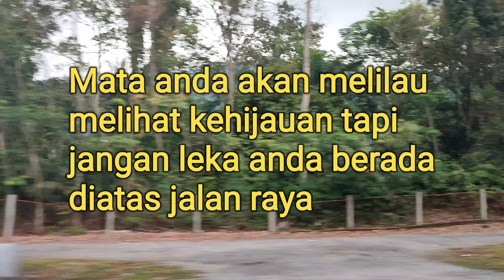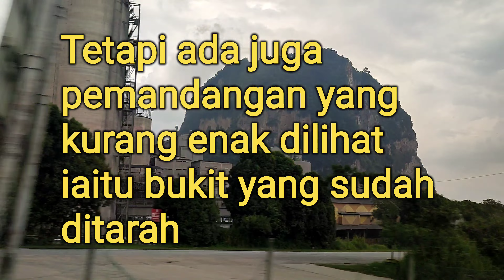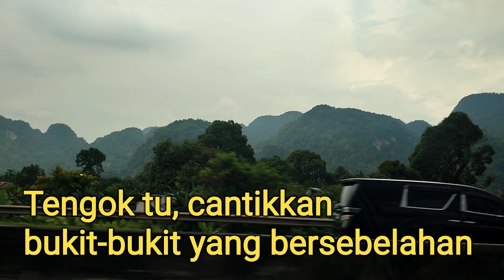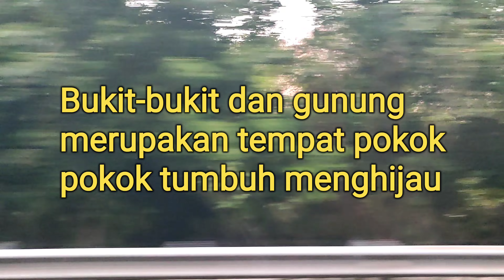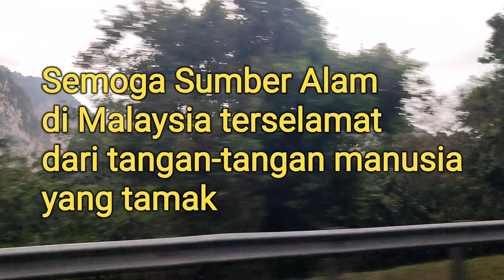Pemandangan dari jalanraya melihat Gunung - gunung dan bukit di utara Malaysia